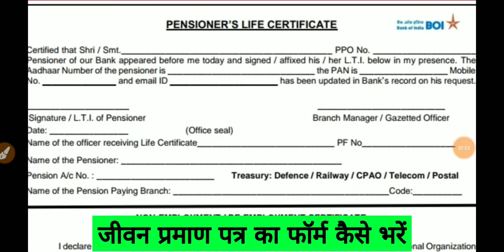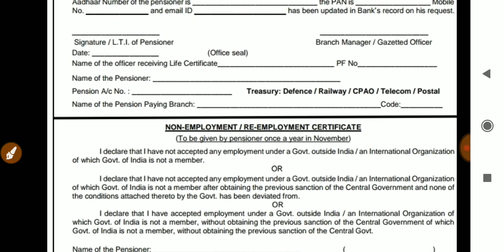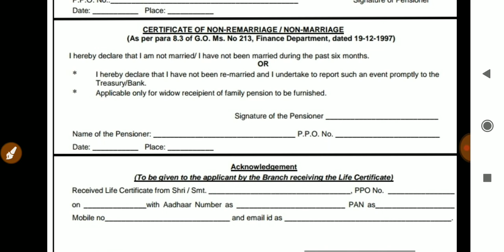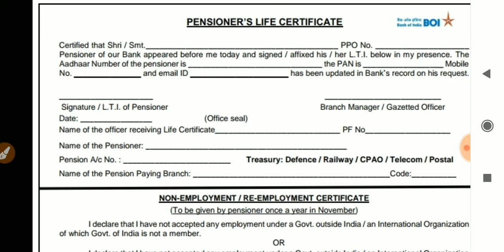life certificate form fill up online | jeevan pramaan patra online